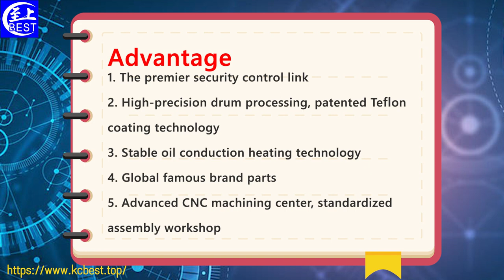Roll to roll Fusing Machine ,Roll to Roll sublimation heat transfer machine